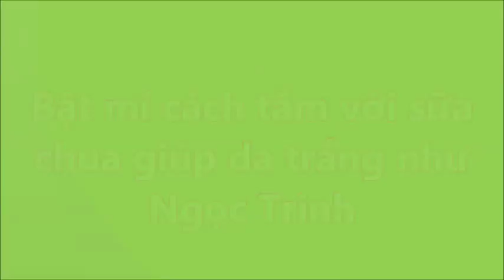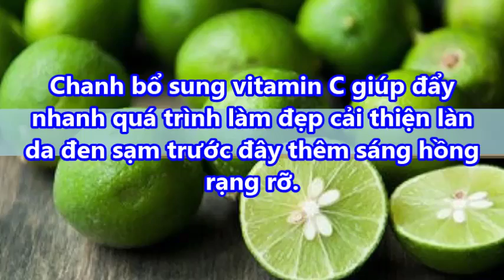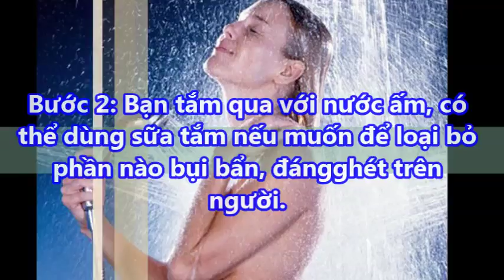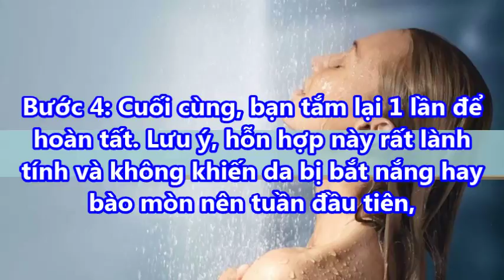Cùng áp dụng công thức dưới đây, bạn sẽ nhanh chóng có được làn da trắng mịn nổi bật chỉ sau 1 tuần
Cùng áp dụng công thức dưới đây bạn sẽ nhanh chóng có được làn da trắng mịn nổi bật chỉ sau 1 tuần#suckhoevalamdep,

-  99% phụ nữ “điên cuồng” đi mua oxy già về trị mụn, dưỡng da, làm trắng răng sau khi phát hiện công dụng: